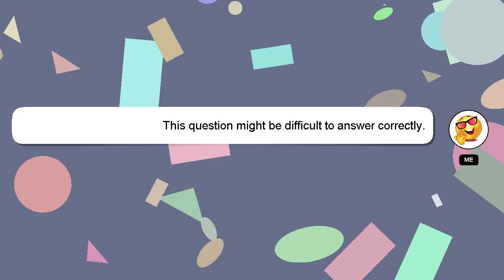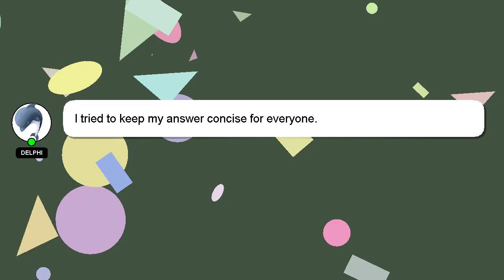Array : Arrange all elements of a n-sized array so that the output array has all negative elements f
Array : Arrange all elements of a n-sized array so that the output array has all negative elements first, then zeros and the the positive ones without sorting

a Arrange output negative has without sorting the array so and array all of the zeros elements the : all ones elements n-sized that positive Array first, then